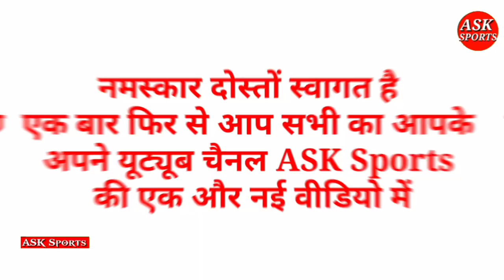CSK 2024: धोनी कब तक करेंगे मैदान पर वापसी इसको लेकर CSK CEO और कोच ने दिया बड़ा बयान ll ASK SPORTS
Instagram.com/anandask9696
Instagram.com/asksportsofficial